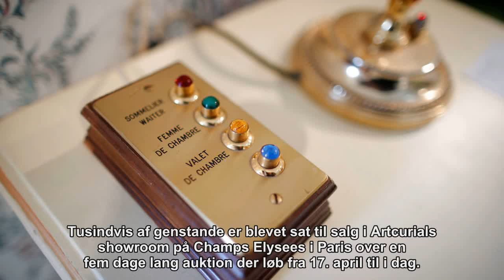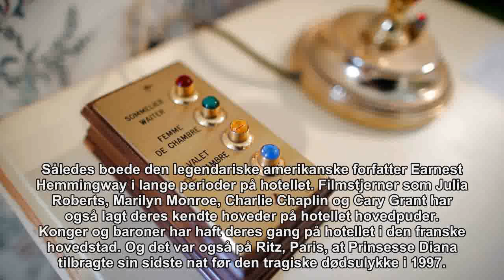Se billederne: Legendarisk hotel sælger ud af kostbare skatte